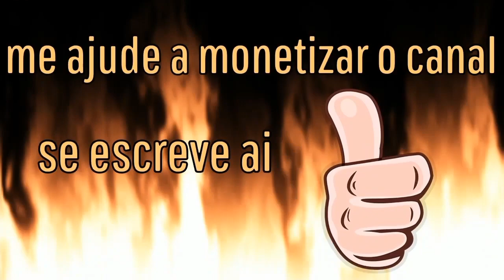Assassin's Creed Origins - Como pegar a armadura de ISU